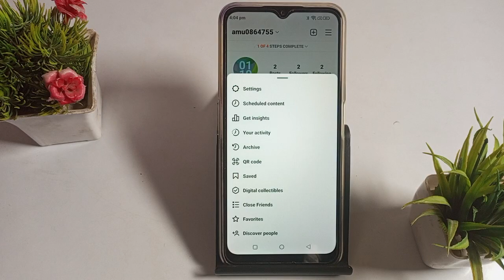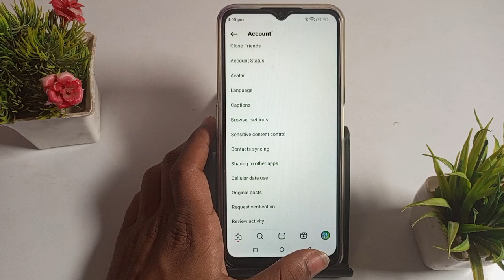How to off contact sync in Instagram, Instagram me contact sync kaise off kare